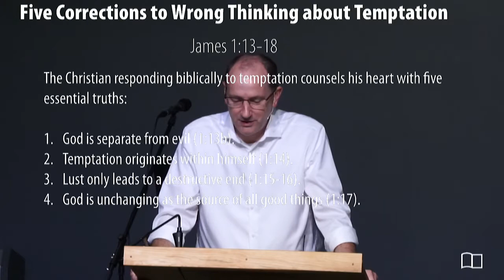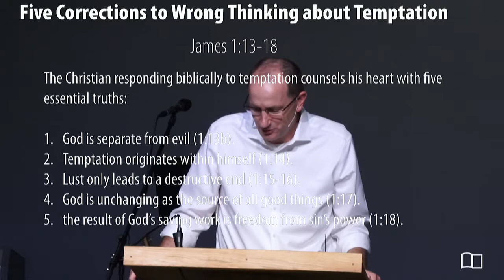James 1:13-18 - Scott Demarest - Grace Bible Church - 08/26/18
Title: 5 Corrections to Wrong Thinking About Temptation
Series: James
Preacher: Scott Demarest